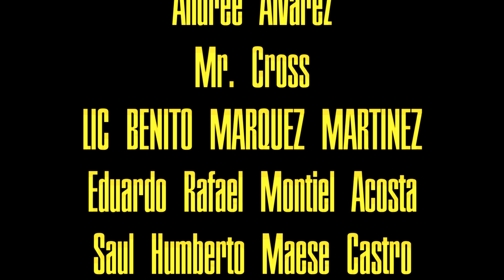El PODCAST #6 | TEMPORADA 2 | MAL PARTIDO DE LOS 49ERS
Una derrota que desnuda algunos aspectos de el equipo